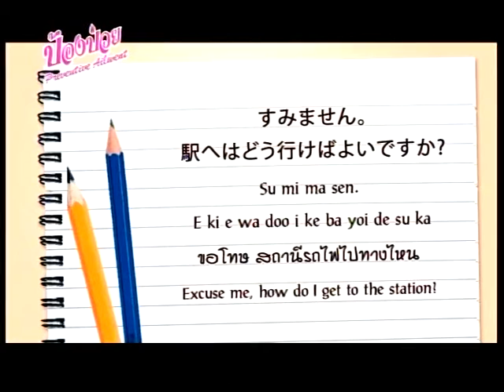ญี่ปุ่นวันละคำ กับเด็กชายไค ตอนที่ 126